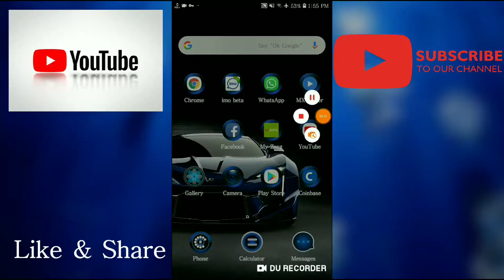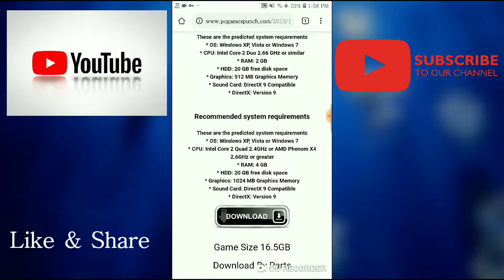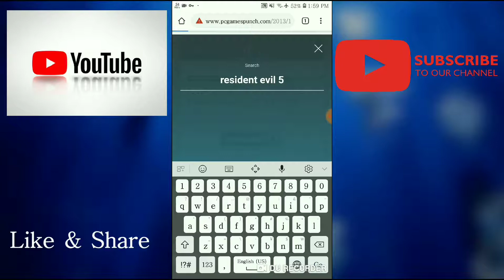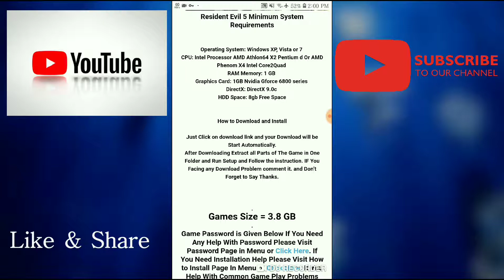Download GTA 5 Highly Compressed Working with PROOF / / Perdesy Boys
link

GTA 5

link